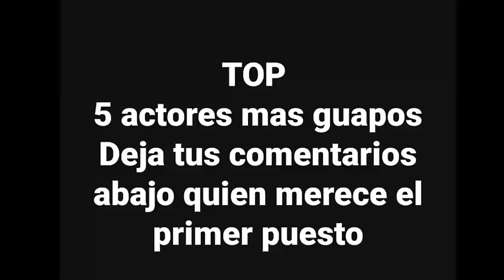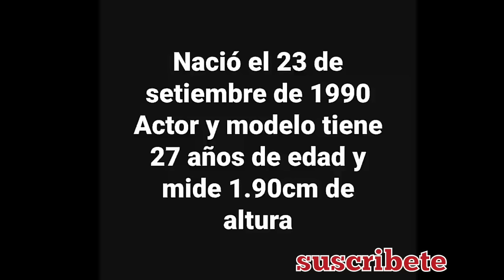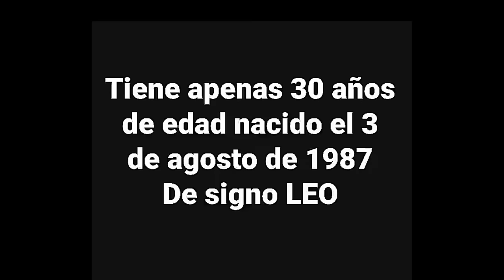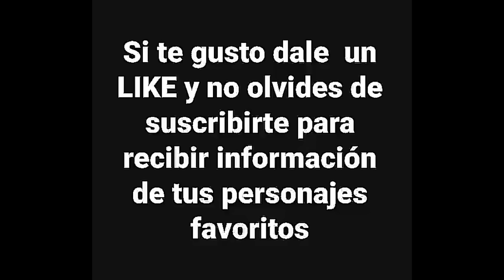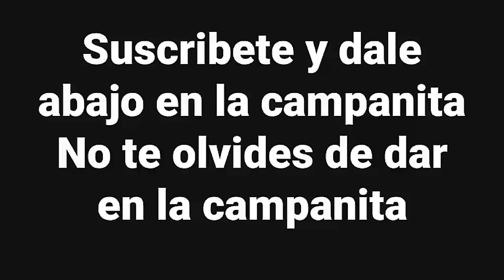ACTORES TURCOS MAS BELLOS DE TURQUIA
si no estas conforme con los candidatos o piensas que falto nombrar alguno puedes dejar tu sugerencia para tenerlo en cuenta para el proximo TOP FIVE